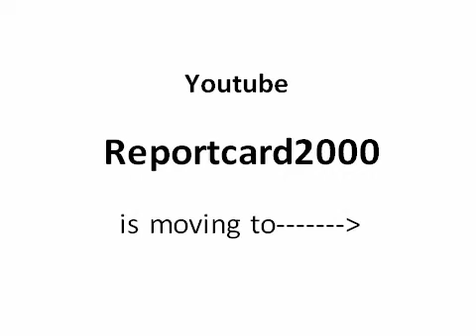Speaker Pelosi and the Obama Budget - Democratic Deception Continues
On February 26, 2009 President Obama issued his 2010 budget.  Speaker Pelosi in her press conference once again uses the Democratic Party's endorsed tactic of deception with a projection.  The tactic of deception is well understood in the accounting world and it relates to the CBO's 2001 budget projection that stated if everything went according to the assumptions included in the report, there would be a $5.6 trillion budget surplus over the next 10 years.  There were numerous assumptions that did not become a reality, not the least of which was the fall of the dotcom boom.  What is important to note is the dotcom boom was over before Bill Clinton left office, but not soon enough to be reflected in the CBO's budget.  Timing is everything.